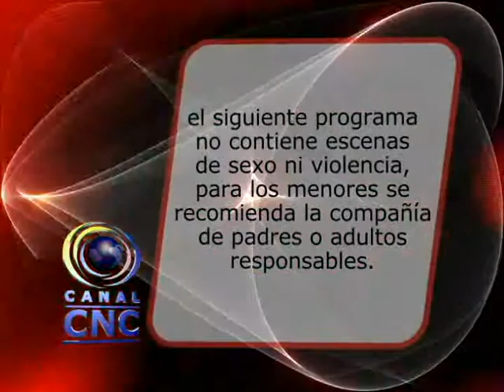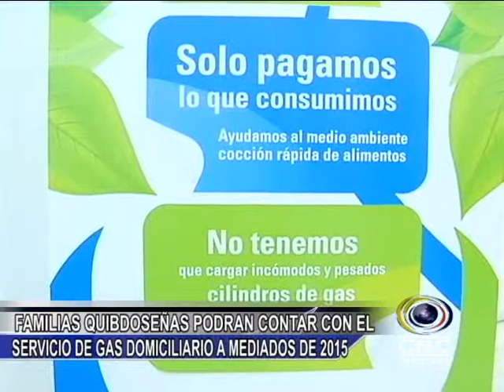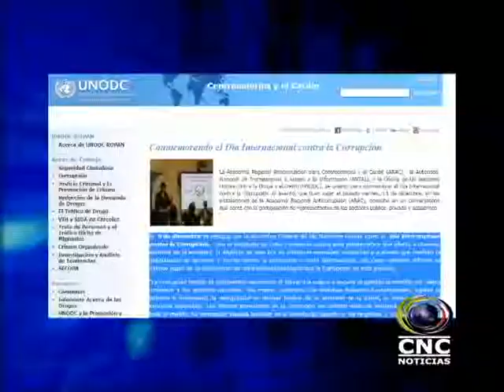NOTICIAS CNC CHOCÓ DICIEMBRE 4 DE 2014-VOL 1